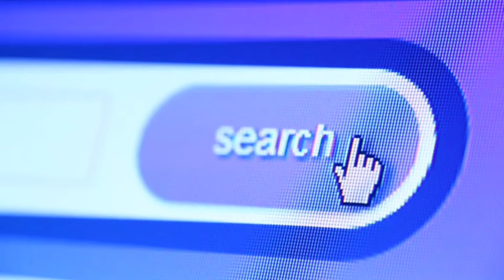What Is Website In Hindi || Website kya hota hain || वेबसाईट क्या हैं?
what is website,
what is website in hindi,
what is website development,
what is website design,
what is website hosting in hindi,
what is website and how to create it,
what is website and webpage,
what is website and its type in hindi,
what is the best website to watch anime,
what is an ecommerce website,
what is a static website,
what is a wordpress website,
what is a responsive website,
what is website blogging,
what is blogger website,
what is blog website,
what is website content,
what is website content writing,
what is website class 10,
what is website explain in hindi,
what is website in english,
what is error 522 on a website,
what is 503 error in website,
what is freelancer website,

Website means a channel. How to make channel on youtube. In the same way a channel is created on Google. By which we know by the name of website.

Used Tags;
technology shakib,website kya hain,website kya hain aur kaise kaam karta hain,whats website,website ka kya matlab hain,website in hindi,Deepak_TechTimes,Subject_Go,Ishan_llb,website_in_hindi,website tips explore,website kya hai bataye,website kaise kaam karta hain,website se kya fyada hota hai,website se paise kaise kamate hai,how to earn money online with website,website kya hain aur paisa kaise kamate hain,website tips,website means,website ka matlab,website